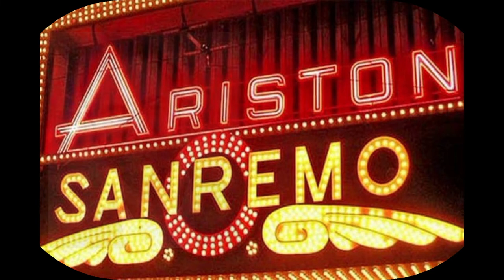Mai dire coro - 3° episodio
Ridere di diaframma, ah ah ah
il Mago Orlando e CarOnline in compagnia della Maracas Band

00:15 3 secondi
03:2110 domande + 1
12:26 Coroscenza
16:35 pubblicità
20:55 ospite in studio
31:05 Sing like a bomber
33:17 domandone
34:53 carrellata tenori d'Italia